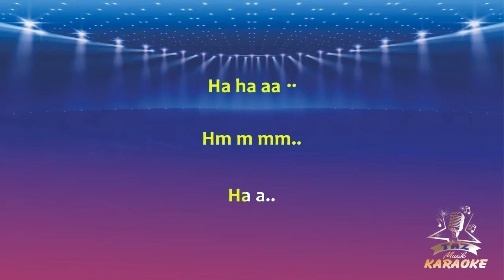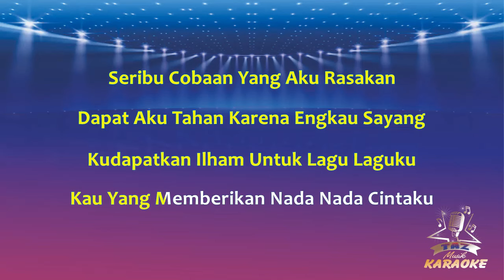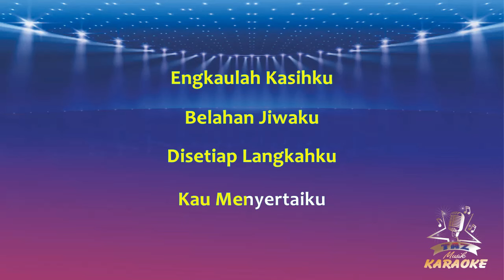NADA NADA CINTA - Evie Tamala - ( Karaoke Dangdut Koplo ) Taz Musik Karaoke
Nada Nada Cinta Karaoke - Evie Tamala - Versi Dangdut Koplo ( Cover Taz Musik )